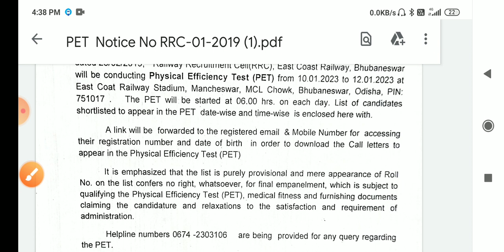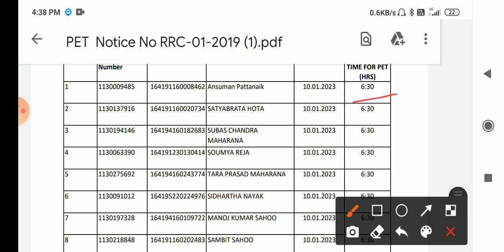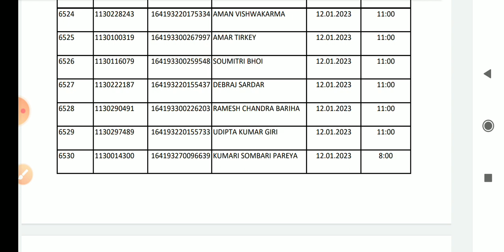rrc group d pet date / railway group d result / rrc group d latest pet update / railway group d